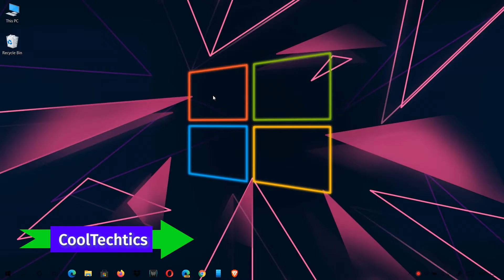How to Run a Safety Check on Google Chrome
How to Reset Settings app in windows 10 || Fix Settings app not working in Windows 10